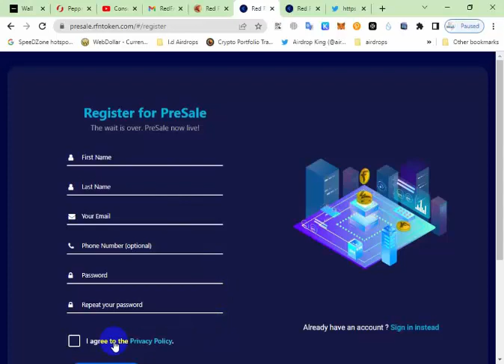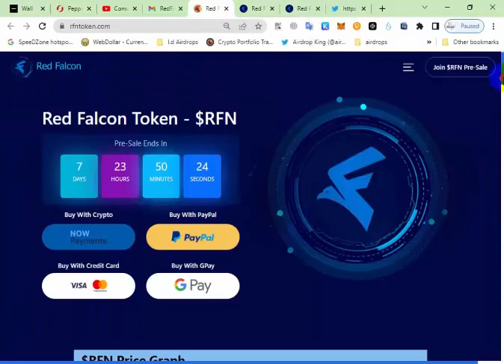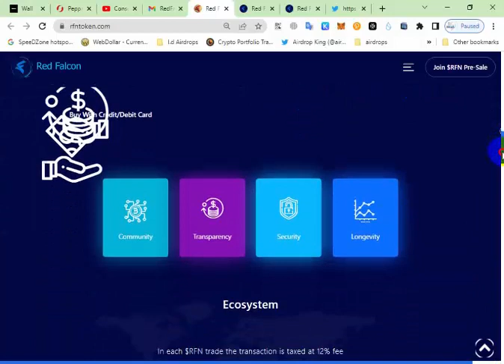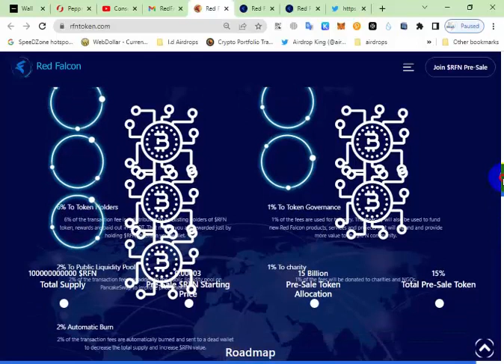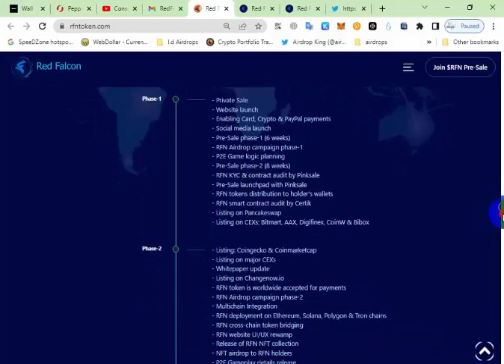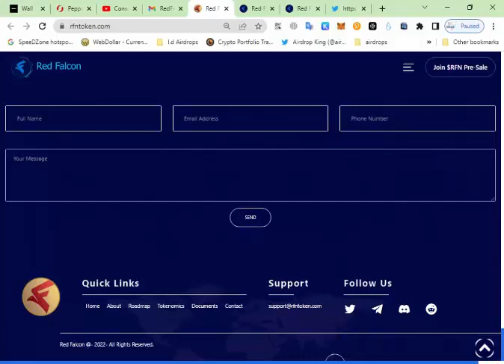Red Falcon review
ETH Address: